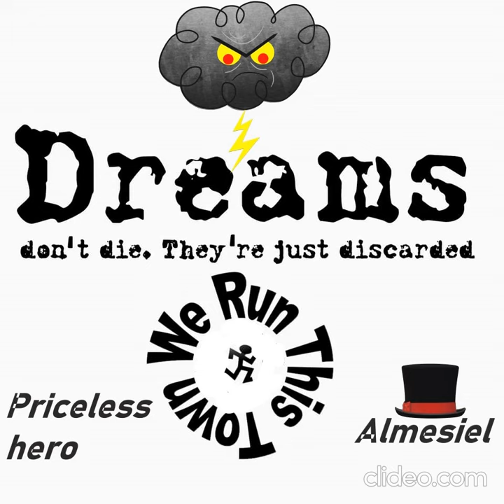Run This Town - Priceless Hero Feat Almesiel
Had to give u this early too raw to not share this

my brother sent me a hook so nice i had to use it had to hit up
Sinato for this clean beat and you already know whats poppin

Produced by Mark